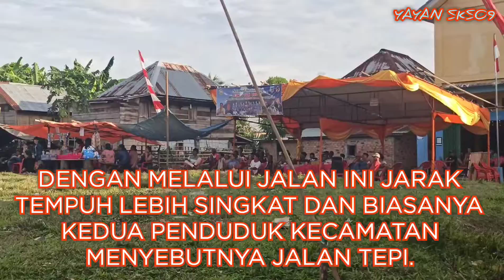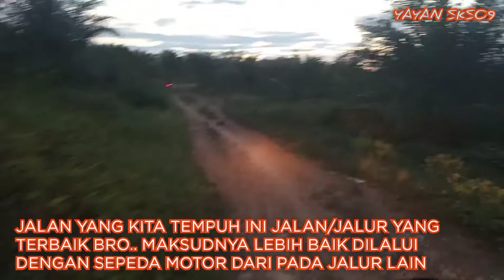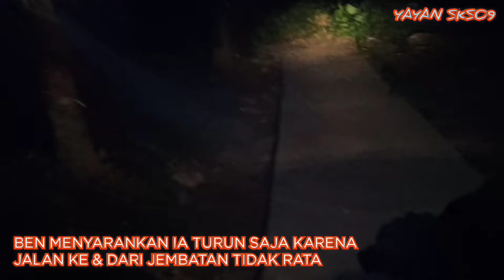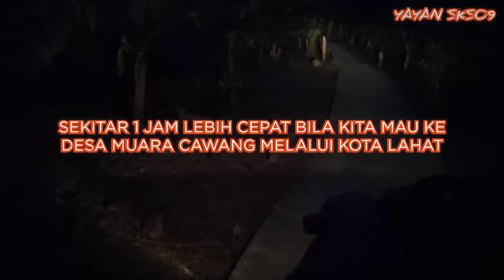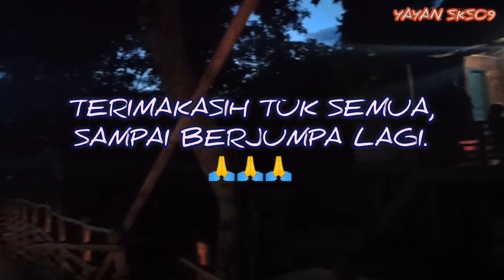WOW.... JALAN PINTAS BISA SELISIH 1 JAM DARI LAHAT SELATAN KE MERAPI SELATAN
Untuk menuju suatu lokasi, tentunya kita berharap perjalanan yang ditempuh secepat mungkin. Jalan pintas dari areal Merapi Selatan ke areal Lahat Selatan yang biasanya memerlukan waktu kurang lebih 90 menit melalui jalan kabupaten, dengan melalui jalan pintas ini kita hanya butuh waktu kurang lebih 30 menit. hanya saja untuk melalui jalannya kita butuh pemandu agar tidak nyasar.